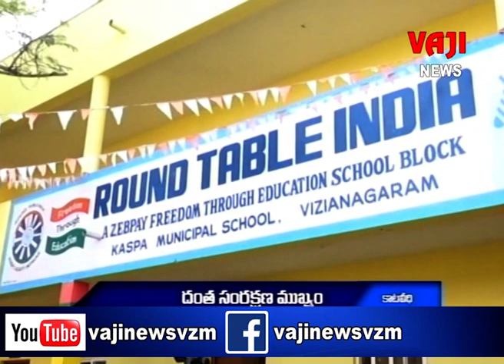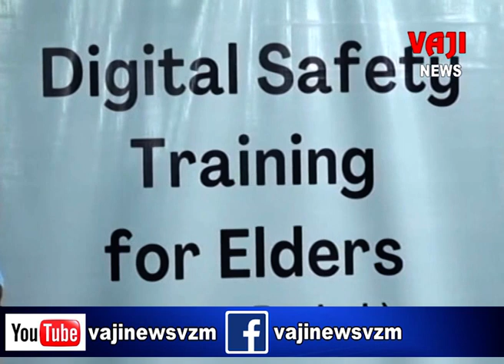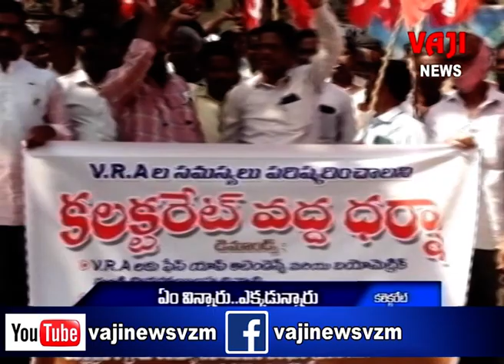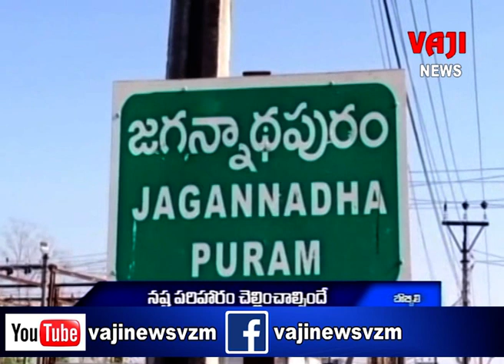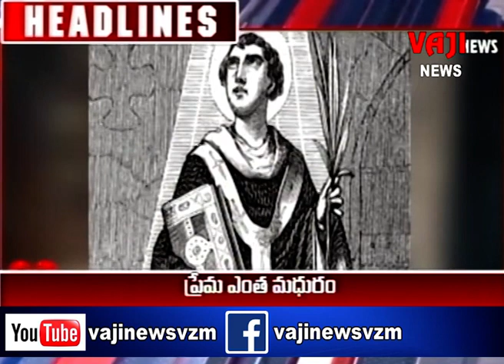vzm vaji news 14- 2 -23,,